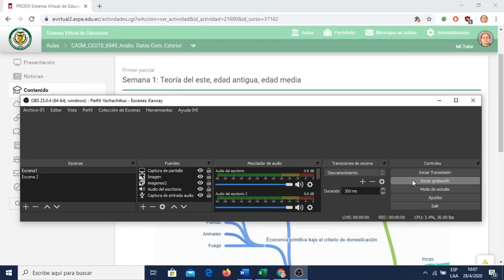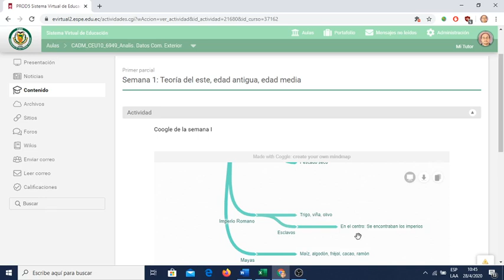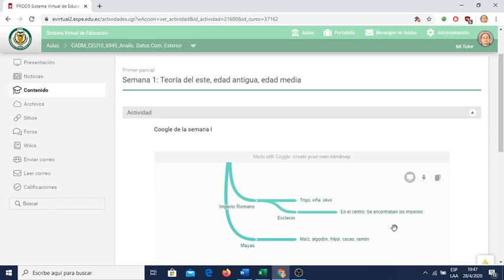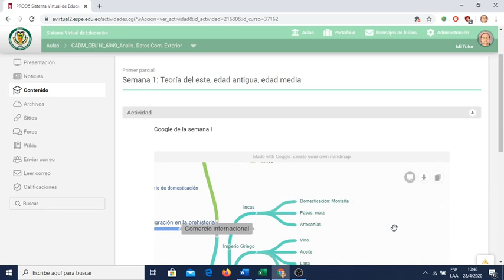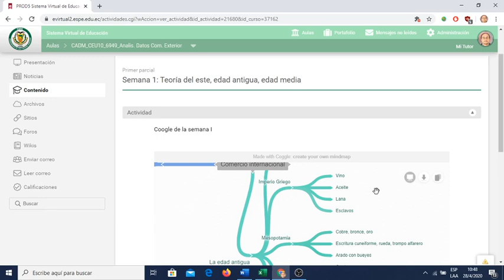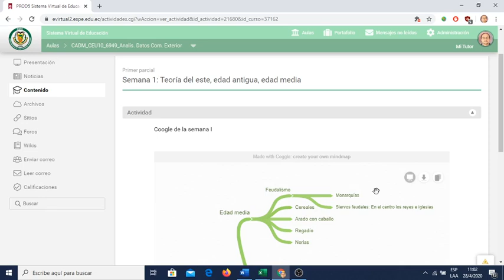Datos comercio internacional I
Contextualiza la cosmovisión del comercio internacional